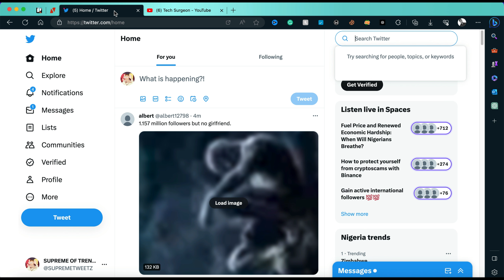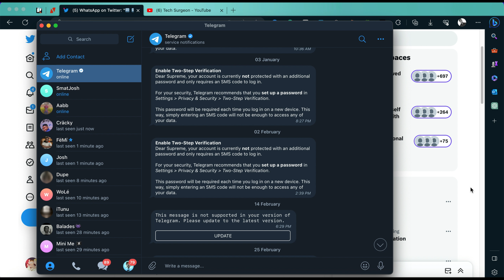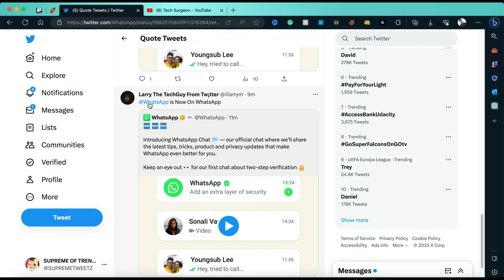Introducing WhatsApp Chat - WhatsApp's Official Chat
Introducing WhatsApp Chat - WhatsApp's Official Chat. In this video, I explained what the new WhatsApp chat is all about and how it can be useful to you as a WhatsApp User.